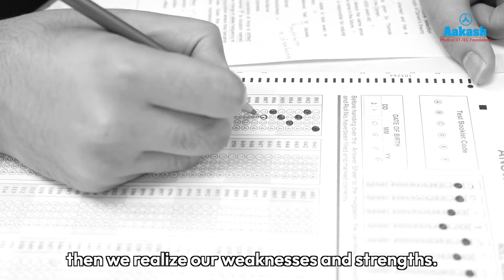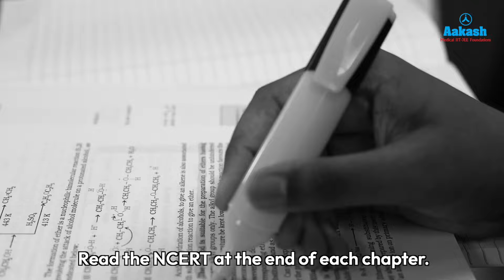AIR 327 - JEE Adv. Results 2024 - Amritansha Sinha's 360 degree approach to crack the toughest exam!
Discover the inspiring journey of Amritansha Sinha, the JEE Advanced 2024 topper from Surat, who achieved his dreams with the help of Aakash Institute. In this testimonial, Amritansha shares his experiences, strategies, and tips for cracking one of the toughest exams in India.

Highlights of Amritansha's Journey:

Early Preparation: Amritansha started his JEE journey with Aakash's four-year Integrated Classroom Program, inspired by his sister's success with Aakash for NEET.
Passion for Science: From a young age, Amritansha loved science experiments and mathematics, influenced by his father, an engineer.
Disciplined Approach: Following a strict study routine, completing all assignments, and focusing on error analysis helped him improve consistently.
Health & Well-being: Maintaining good health by eating home-cooked food, avoiding junk food, and practicing daily exercise, meditation, and yoga.
Supportive Environment: The constant support and individual attention from Aakash teachers played a crucial role in clearing doubts and staying motivated.
Stress Management: Handling stress by talking to teachers and parents, and staying away from social media distractions.
Practice and Revision: Emphasizing the importance of taking and analyzing tests, especially in the final months before the exam.
Comprehensive Study Material: Utilizing Aakash's extensive study materials, including Success Magnet, Success Achiever, and Final Stroke Olympiad books, which were instrumental in his preparation.
Final Test Series: Recommending the Aakash Final Test Series for understanding the real exam's difficulty level and refining preparation.
Amritansha credits his success to the unwavering support of his parents and the excellent guidance provided by Aakash Institute's teachers. He advises future JEE aspirants to stay disciplined, focused, and motivated throughout their preparation journey.

Watch this video to get inspired by Amritansha's story and learn valuable tips for your own JEE preparation!